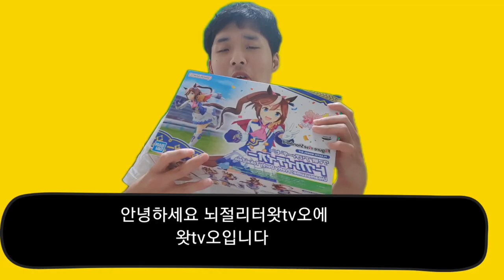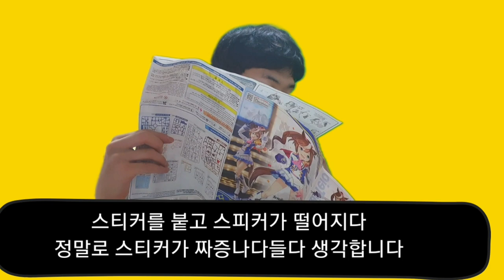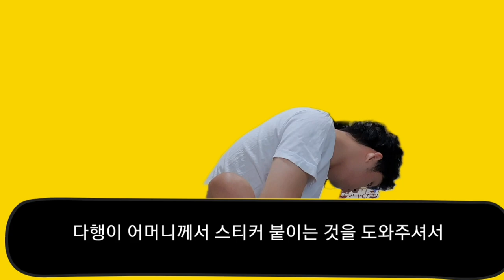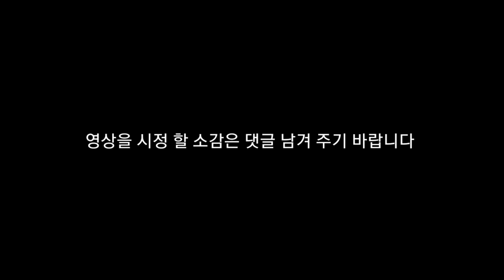뇌병변유튜버가 피규어라이즈 우마무스메 토카이테이오 조립 도전및 승마 도전 우마무스메 플레이 도전 합니다